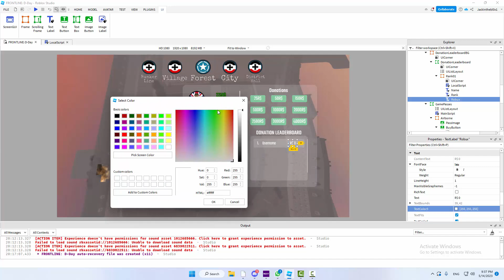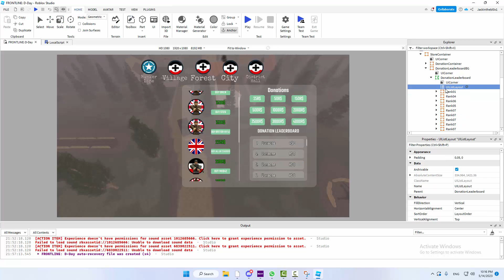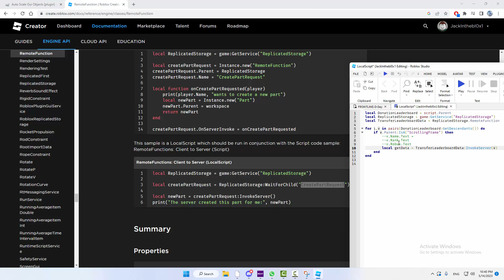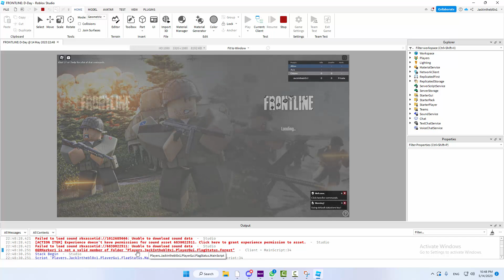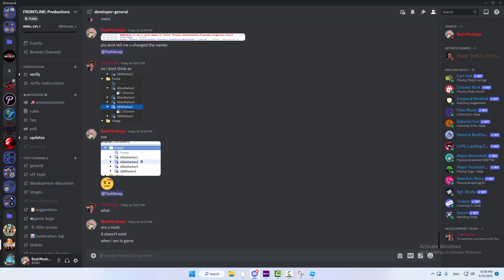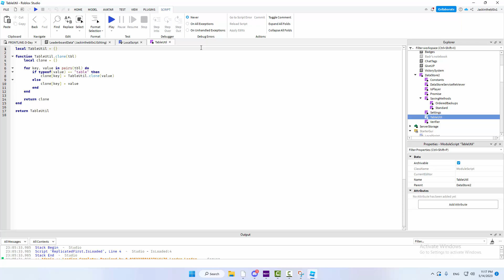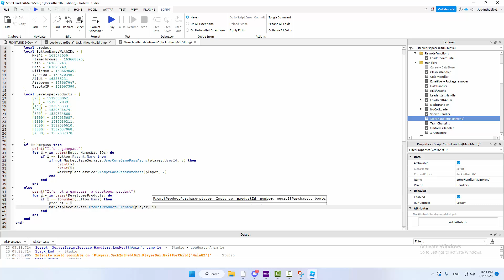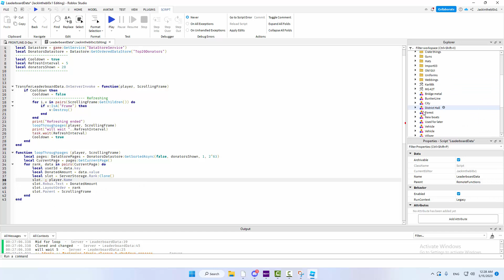يوميات مصمم العاب Developer Diaries #2